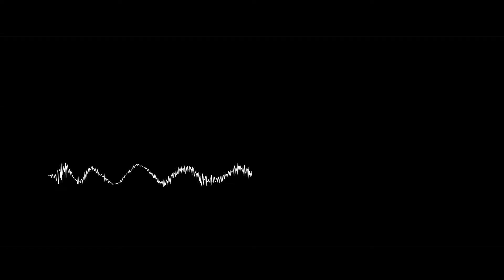Double Dragon - Slums (Arrival of the Black Warriors) - Milkytracker remake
My personal revisitation of Double Dragon - First Level, remaked with Milkytracker.
Original composer Yamane Kazunaka, game developed and published  by Technos Japan.